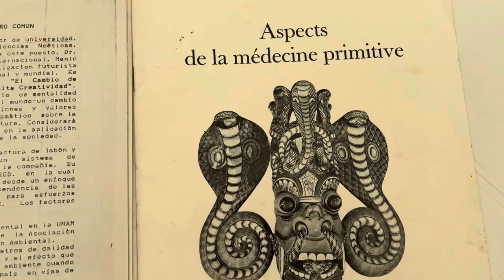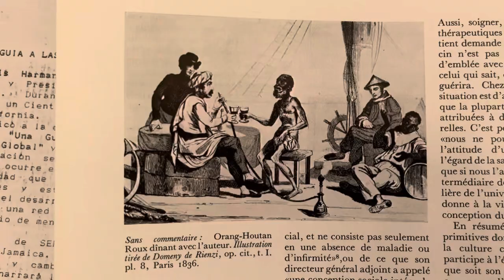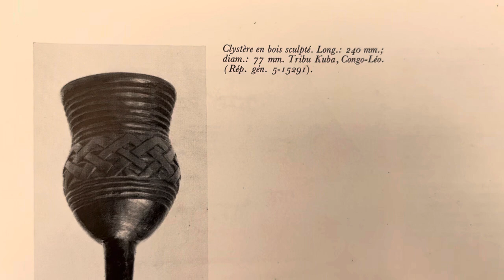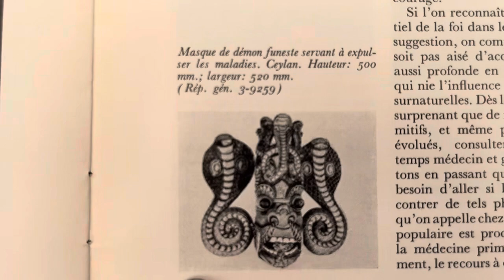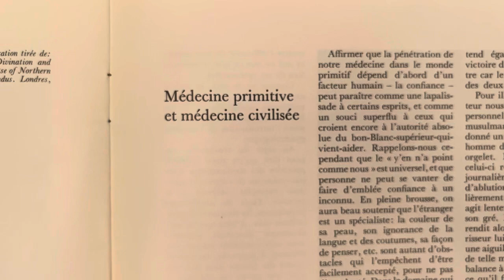Hacia un Futuro Comun libro Medicinas ancestrales